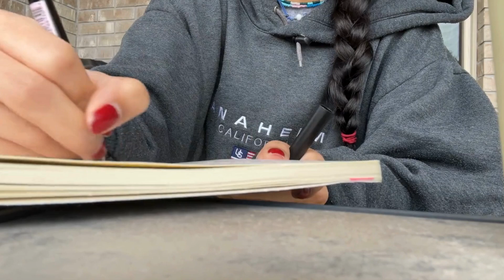A Peaceful Vlog ⭐️☁️💌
Hey Yall!, Todays video is a peaceful one. I spend some time outside and show you most of my cats🐾, I also do some journaling and watch Home Alone🎄. I hope you enjoy and I hope you have an amazing day💌 I will see you tomorrow for another vlogmas video ✨